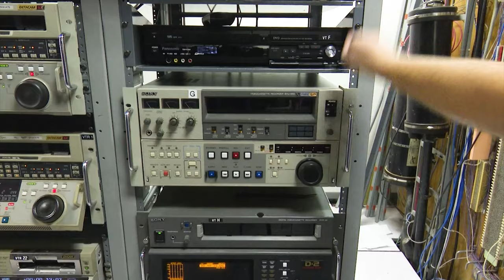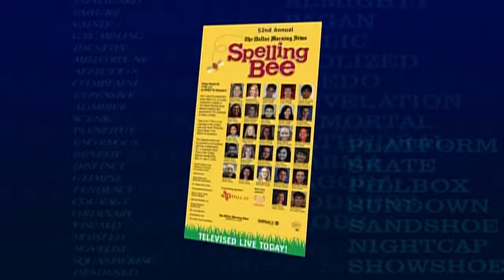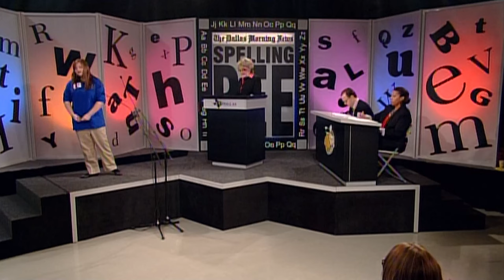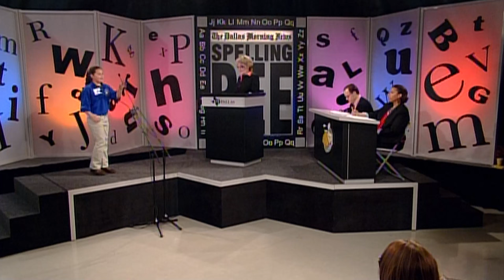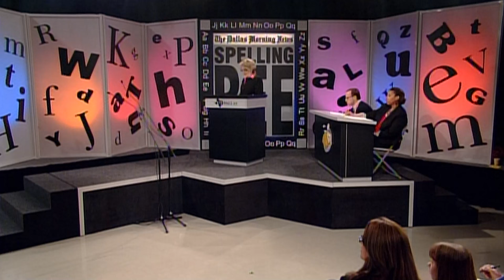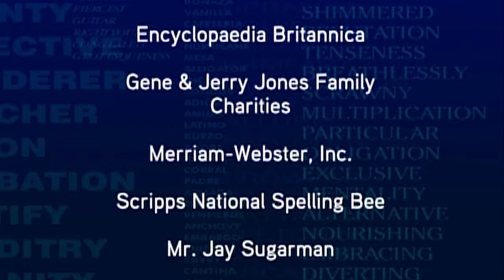2010 Dallas Morning News Regional Spelling Bee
Take a step into the past and watch some North Texas kids compete in the 2010 Dallas Morning News Regional Spelling Bee presented by WFAA on March 20, 2010.